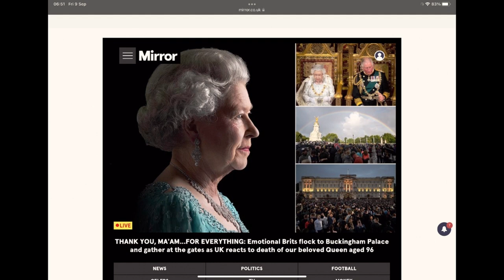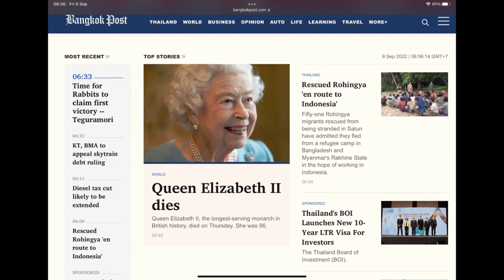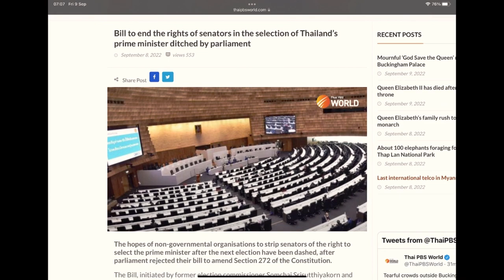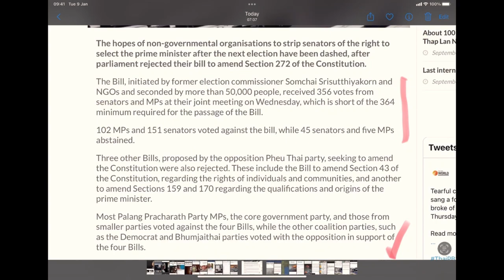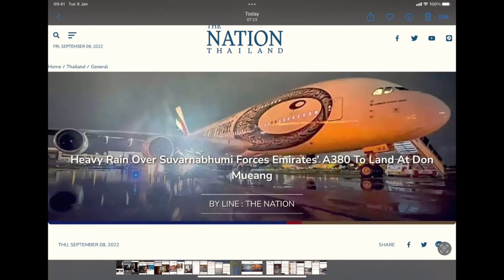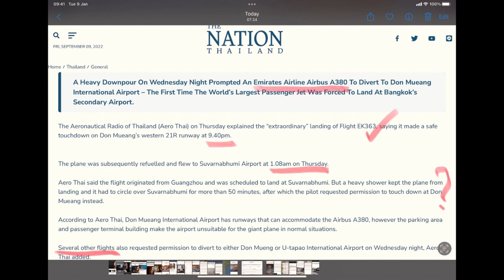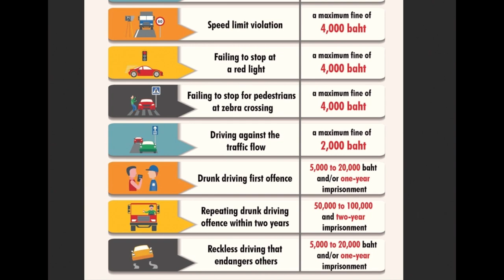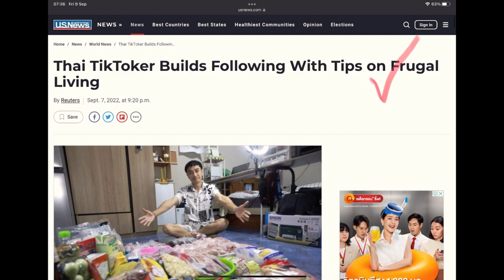A sad day, Thai parliament shuns reform, Bangkok has wet days ahead - TNT Sept 9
Media coverage of the sad passing of Queen Elizabeth II, a perfect storm of problems heading towards Bangkok, a Thai Tik Tokker promotes a 4,000 baht budget for food, per month, and an Emirates A380 lands at DMK...why?